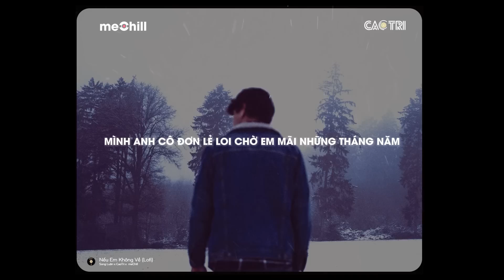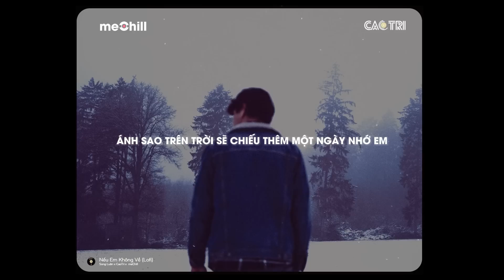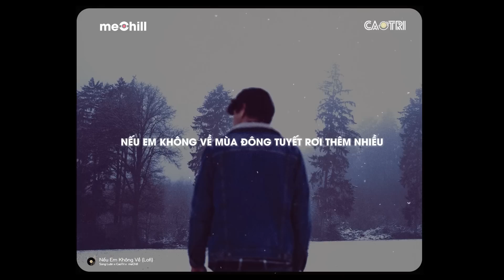Nếu Em Không Về (Lofi Ver.) - Song Luân x Cheris x CaoTri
𝄞 Lyrics:
Mùa thu lá rơi mình anh bước trên đường dài
Nhìn lên trên trời cao ngàn tinh tú lấp lánh vì sao
Mà tại sao anh nhớ em người ơi

Rồi đông đến nhanh từng hạt tuyết lấp trên đường này
Mình anh cô đơn lẻ loi chờ em mãi những tháng năm
Anh muốn thét lên cho vơi nỗi đau ngày qua

ĐK:
Nếu em không về mùa thu với anh thật dài
Ánh sao trên trời sẽ chiếu thêm một ngày nhớ em
Trái tim cô quạnh mong một ngày có chung nhịp đập
Để anh và em cùng ngắm sao trên trời cao

Nếu em không về mùa đông tuyết rơi thêm nhiều
Sẽ thêm hơi lạnh khi đời anh từ nay vắng em
Mắt anh rơi lệ người ơi hãy mau trở về
Và anh sẽ yêu em hơn lúc anh đã từng yêu.